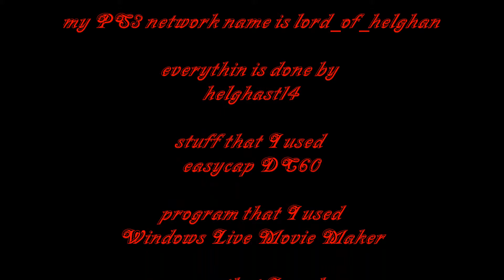far cry 2 custom map deadlyest pillboxes HD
this is my map that i build in farcry 2 because no one has download it i have made this. it's so a test with easycap.